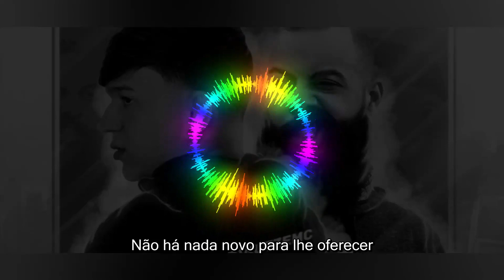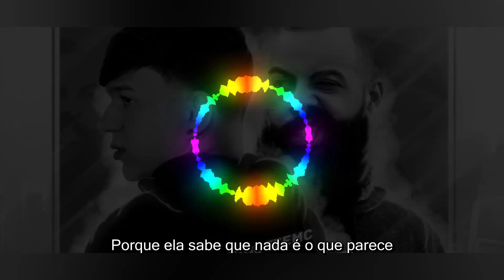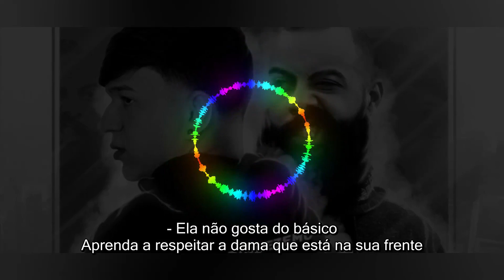GabrielRodriguezEMC - NADA (Legendado - Traduzido) ft. Jay Kalyl 2019 - Reggaeton Gospel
GabrielRodriguezEMC - NADA (Português - Tradução) ft. Jay Kalyl 2019 - Reggaeton Gospel internacional